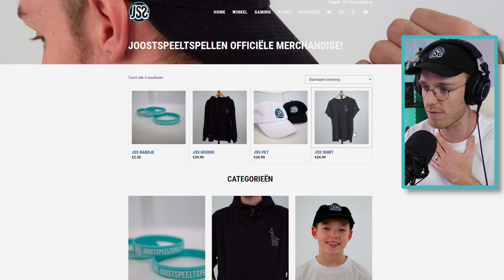ENORME SCHUUR VOOR MIJN JORISSEN IN MINECRAFT - #17